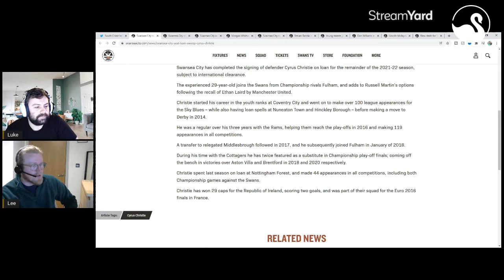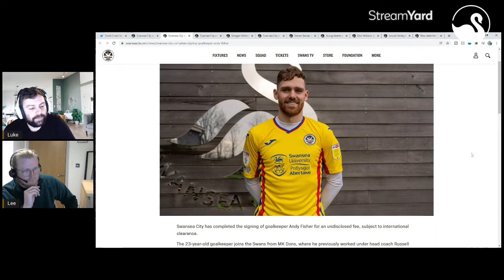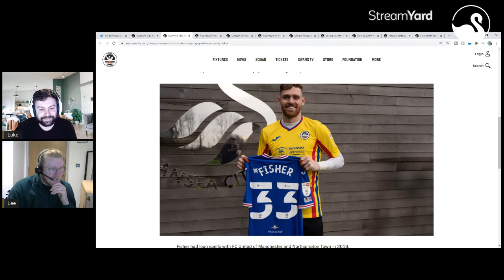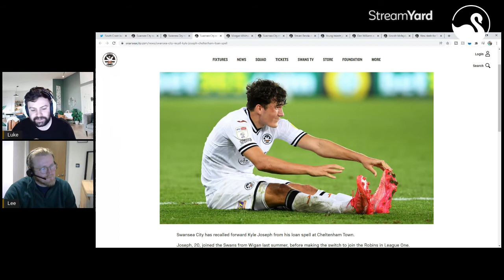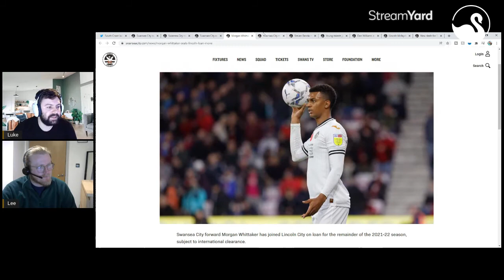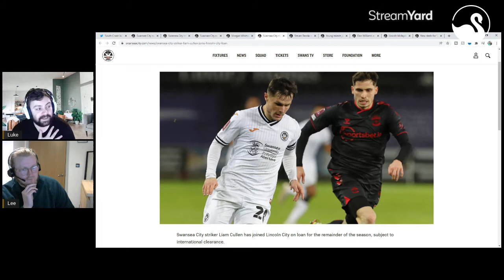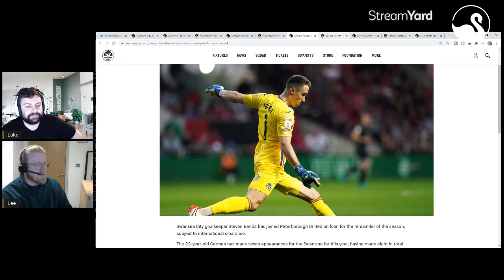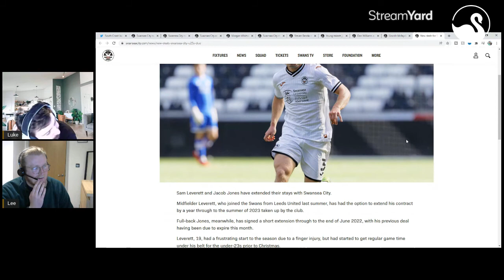Christie And Fisher Sign For Swans! Laird Leaves Swans For Bournemouth | SwansCast Weekly EP18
HAPPY NEW YEAR!  We start off 2022 with some transfer news at Swansea, with two players joining as well as a first team player leaving to our dismay!  There is also plenty of loan action and new contracts to discuss, and we also finally have some football action to talk about after a whole month of no competitive matches.

Join us on Fan Hub: Code fx-934

Shout Outs!